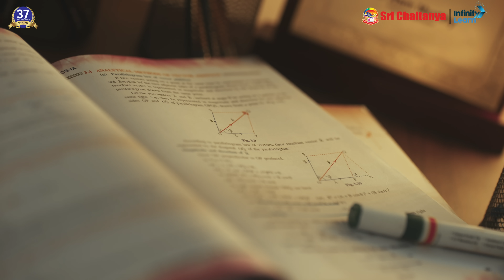This TeachersDay, take a moment to thank the teachers in your lives. It’ll mean the world to them.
📅🆓NEET Rank & College Predictor 2024 A great teacher can have an impact on countless lives over their career. They craft the future of the nation without ever asking for anything from anyone.

The halls of Sri Chaitanya have seen thousands of unsung heroes who’ve nurtured so many young minds.

This TeachersDay, we’d like to take a moment to thank all our teachers and we invite you to also thank you to your teachers. It’ll mean the world to them.